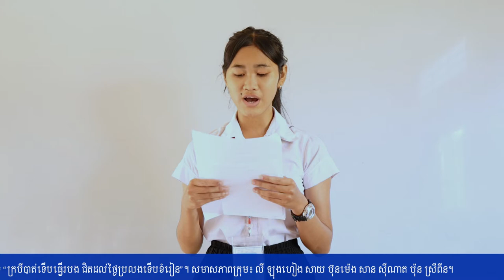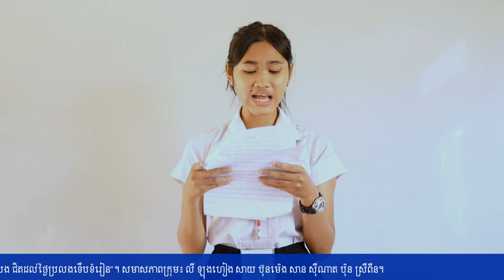Education | បទបង្ហាញក្រោមប្រធានបទ "ក្របីបាត់ទើបធ្វើរបង ជិតដល់ថ្ងៃប្រលងទើបខំរៀន"